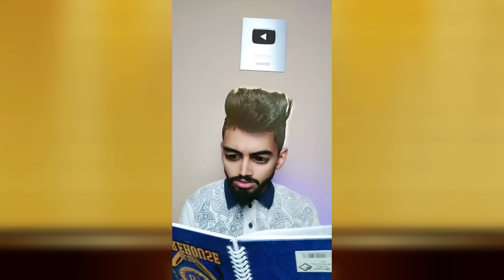تجميع مقاطع فيديو كعوان و اسلام 😂